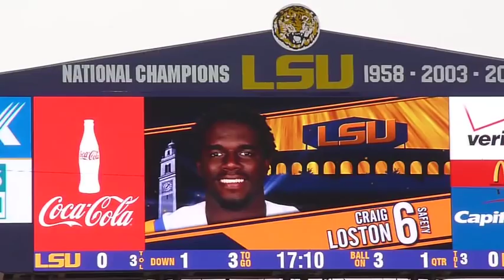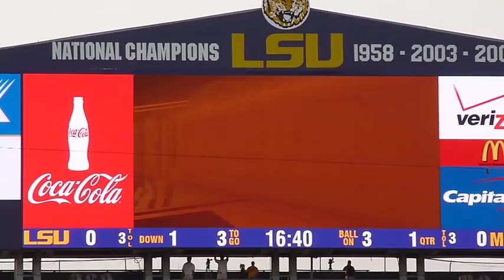LSU Starting Lineup Graphics 2010